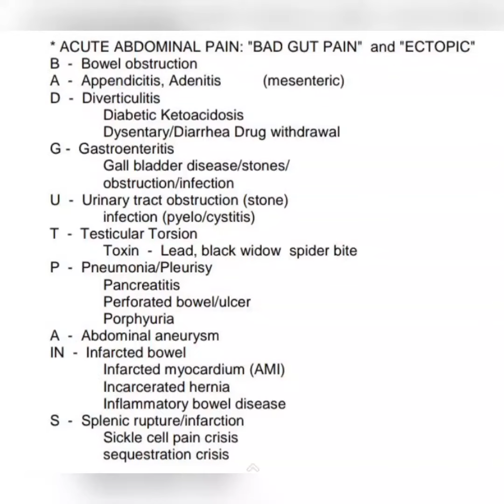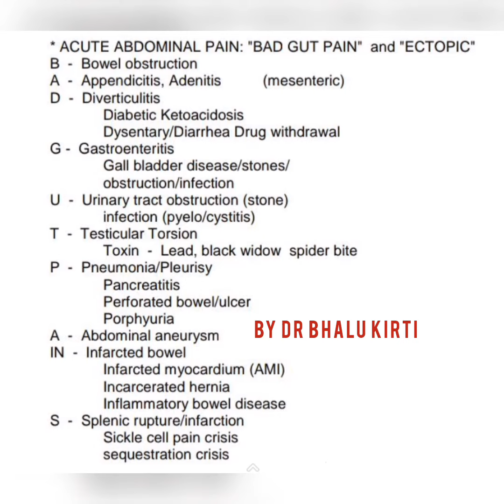Acute abdominal pain